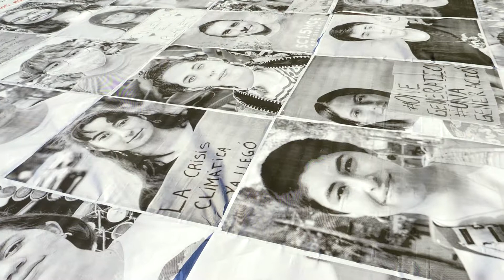Jóvenes Activistas por el Clima de América Latina y el Caribe toman la Plaza de Mayo (Buenos Aires)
En el Día Mundial de los Niños, en colaboración con UNICEF, América Solidaria y la asociación de fotoperiodistas COVIDlatam, Inside Out Project de JR tomó la Plaza de Mayo como parte de la campaña UnaSolaGeneración.

Jóvenes activistas de América Latina y el Caribe se movilizaron contra la crisis climática. 50 retratos de jóvenes activistas de toda la región fueron exhibidos en la Plaza de Mayo, frente a la Casa Rosada, sede del Poder Ejecutivo de la República de Argentina.

Seamos UnaSolaGeneración. Si actuamos hoy, hay futuro.